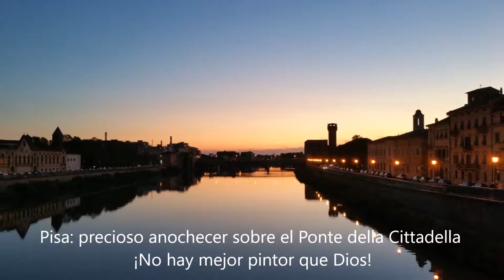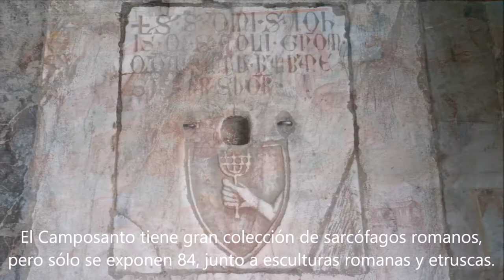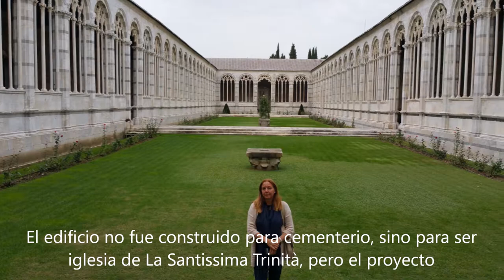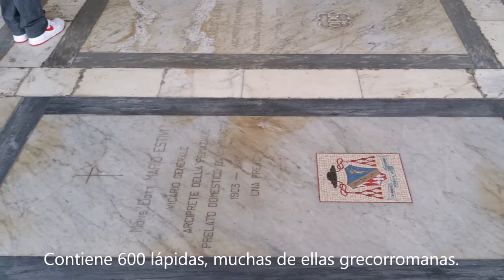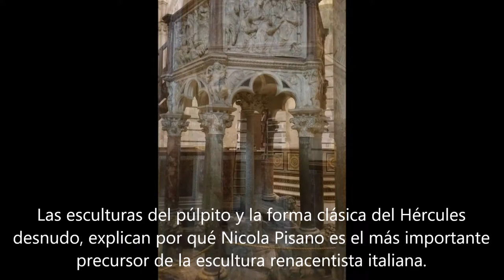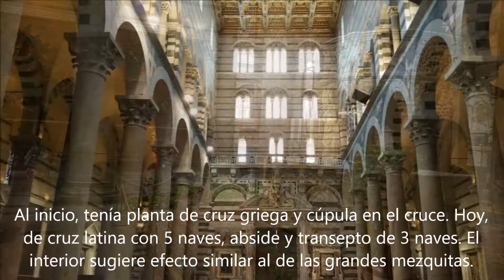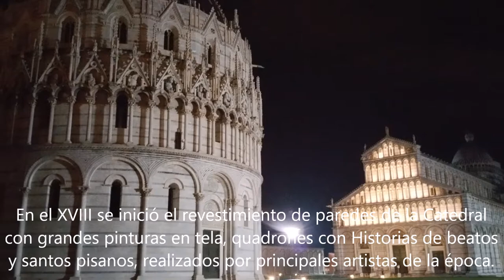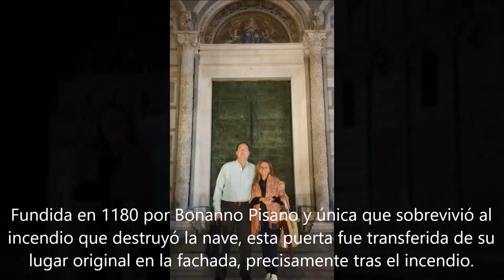GUÍA PARA VISITAR PISA: Presentacion diapositivas completa y comentada, con recomendaciones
Encuentra mucho más en:
photoonline.es

CANAL Y BLOG DE:

1.        FOTOGRAFÍA
2.        VIAJES
3.        CONSEJOS PARA HACER VIAJES BARATOS Y DE CALIDAD
4.        MONUMENTOS, HISTORIA Y SITIOS A VISITAR
5.        NATURALEZA
6.        HISTORIA
7.        ARTE
8.        MÚSICA
9.        CURIOSIDADES
10.     ENLACE A ORGANIZACIONES HUMANITARIAS
11.     COLABORACIÓN CON OTROS ENLACES CON HONESTIDAD
12.     COLABORACIÓN CON ENLACES DE CONTENIDO SIMILAR
13.     ARTÍCULOS DE OPINIÓN
14.     TEMAS DE ACTUALIDAD
15.     CONTENIDO RELIGIOSO CATÓLICO…
16.     Y MUCHAS COSAS MÁS….

Periódicamente, incluiremos post, fotos o vídeos sobre diversos temas que te van a interesar.